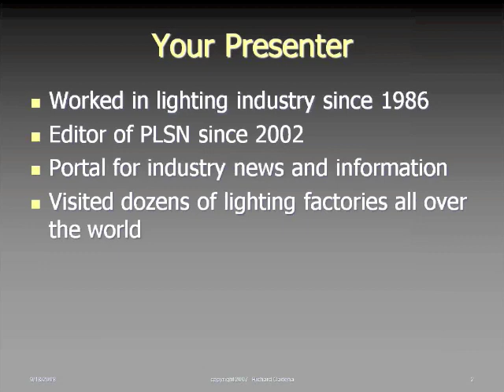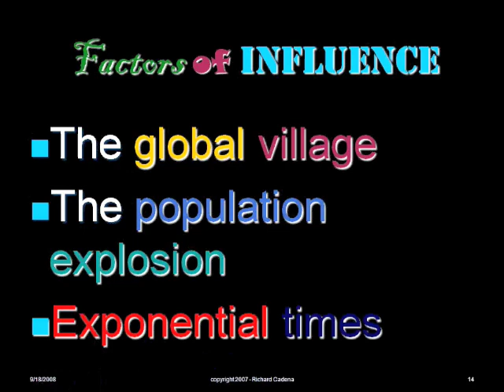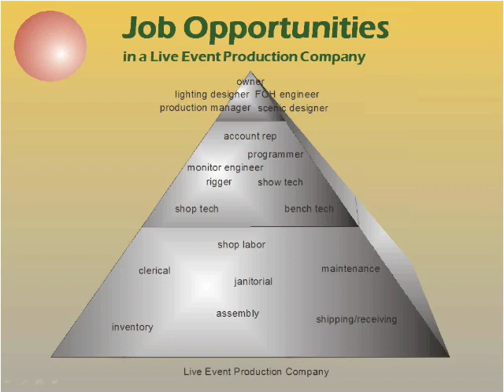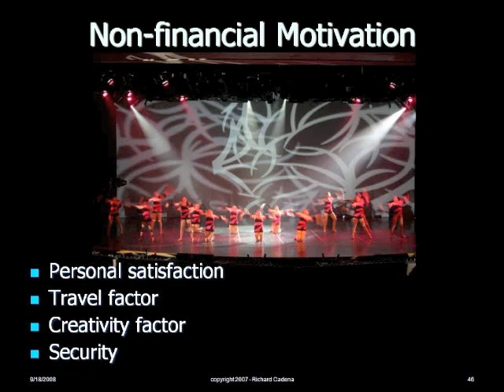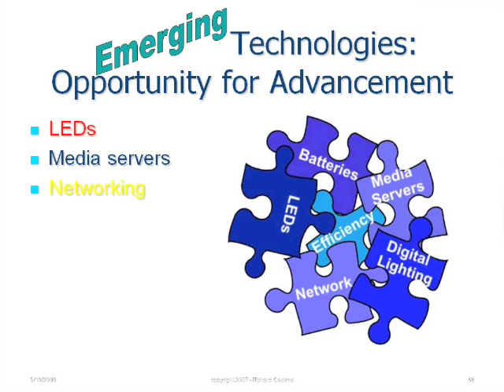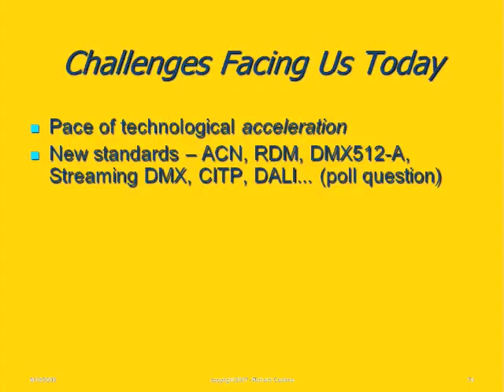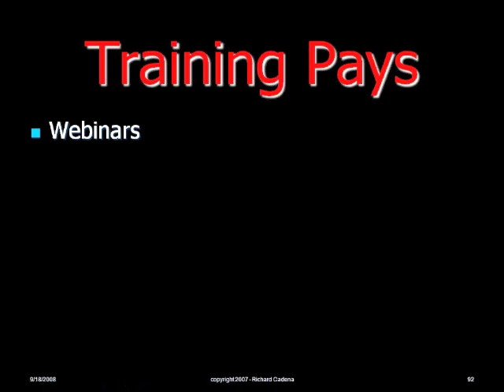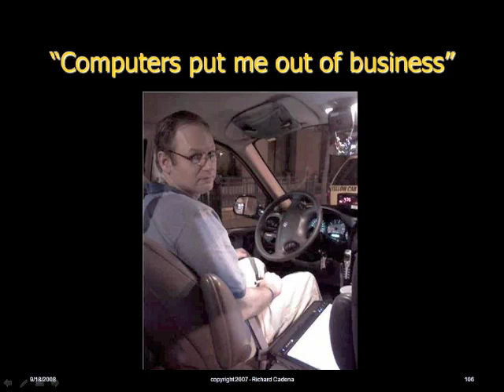The Future Of The Live Event And Performing Arts Production Industry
The entertainment production industry is facing unprecedented change. The influence of several factors, including a heightened awareness of the environment, population growth, rapidly improving technologies, and rampant inflation, will drastically change the landscape of the industry.

Whether you are a working or aspiring lighting professional, an employer in the industry, or a customer utilizing the technology, it pays to be informed of the latest changes, understand their root causes, and know how to best deal with them so you can grow your career.

Date: 9/18/08 as part of the Creative Stage Lighting Webinar Series.

About The Presenter: Richard Cadena

Richard Cadena is a 22-year veteran of the lighting industry, author, ETCP Recognized Trainer, a member of ESTAs Technical Standards Committee, and the editor of PLSN magazine. His books include:

- Automated Lighting: The Art and Science of Moving Light
- Focus on Lighting Technology
- Lighting Design for Modern Houses of Worship

His forthcoming book, Electricity for the Entertainment Electrician and Technician, is to be published in early 2009.